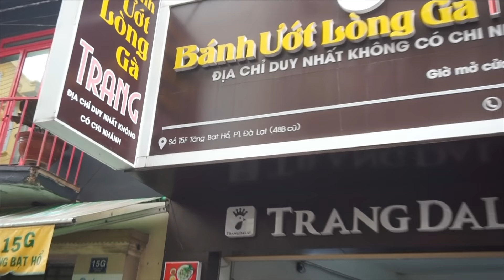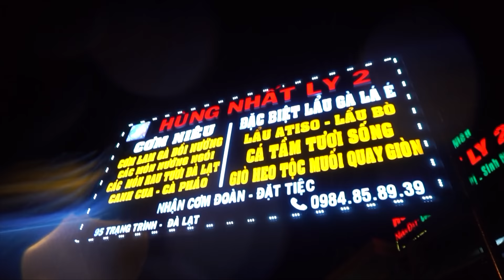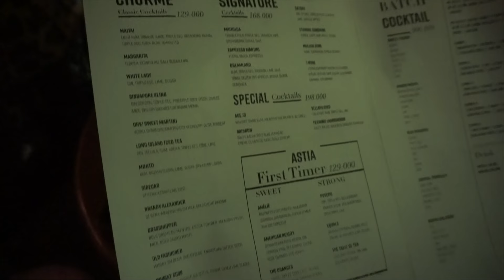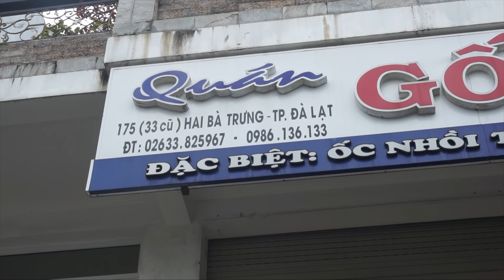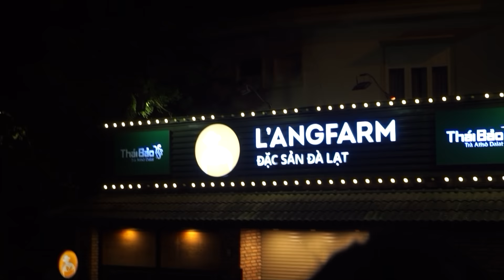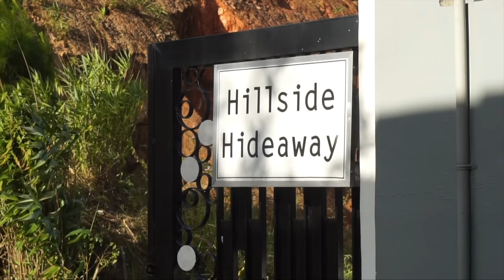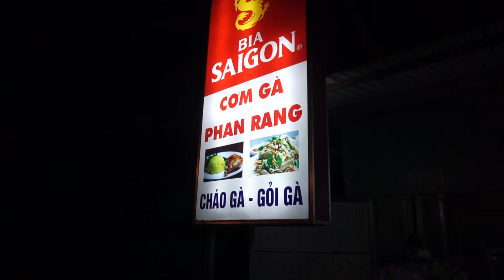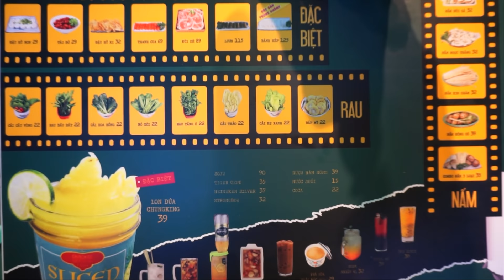xa là nhớ, gặp nhau là ồn 😆 | ĐÀ LẠT VLOG & NHỮNG CÂU CHUYỆN THẬT SỰ XÀM XÍ!!! =)))))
HELLORRR 💘. Cũng 2 năm rồi Bin mới đi Đà Lạt lại á mọi người. Tính ra kể từ đợt đi Sing hồi năm ngoái là chôn chân ở nhà 1 năm hơn không đi du lịch ở đâu luôn, cũng tại cái dịch quỷ COVID này 😩. Hi vọng chiếc vlog này sẽ giúp mọi người enjoy được 1 phần nào đó với cái sự điên của tụi mình, hehe. Cảm ơn cả nhà nhiềuuuu! 💯

Filmed: SONY A5100

© Bản quyền thuộc về Thanh Thắng
© Copyright by Thanh Thắng ☞ Do not Reup